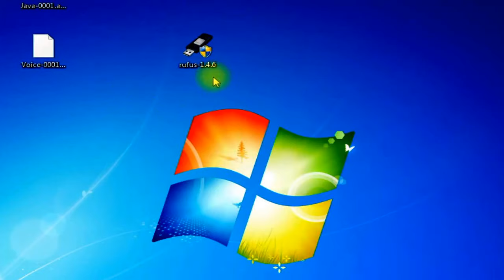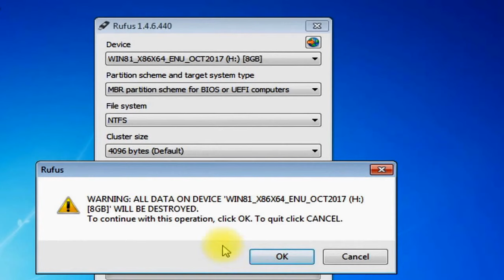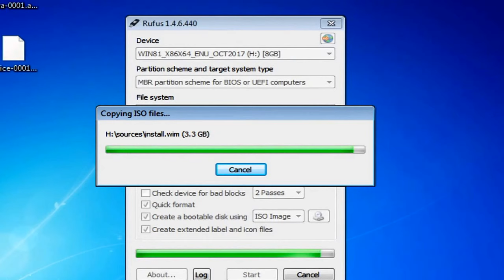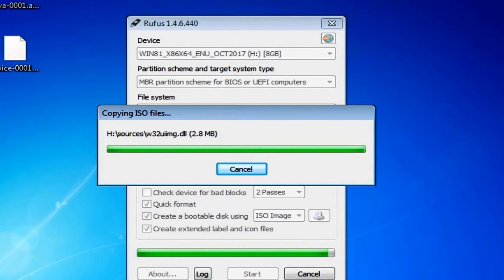How To Create Bootable USB Pendrive for Windows 7,8.1,10 with Rufus | Easily Bootable USB Pendrive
Hi friends, Today we are going to show you How To Create Bootable USB Pendrive for Windows 7,8.1,10 with Rufus | Easily Bootable USB Pendrive .

Rufus is a utility that helps format and create bootable USB flash drives, such as USB keys/pendrives, memory sticks, etc.

It can be especially useful for cases where:

    You need to create USB installation media from Bootable ISOs (Windows, Linux, UEFI, etc.)
    you need to work on a system that doesn't have an OS installed
    you need to flash a BIOS or other firmware from DOS
    you want to run a low-level utility
U Can comment which videos u want on our channel in the description.
Please comment which videos you want on our channel. By :- Amrinder Singh Gateway Solutions
WhatsApp Mobile No for any queries :- 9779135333

1) Tech Champion Support
2) Junnu ki tech
3) Sachin Tech
4) Vk technical bhaiya
5) Abhi Rathore
6) Nitya k Support
7) Mangesh kumar
8) Spreading Gyan
9) Technical bhukhar
10) Manoj dey
11) Technical yogi
12) Creator search 2.0
13) Arvind zone You Can Support Us
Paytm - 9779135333